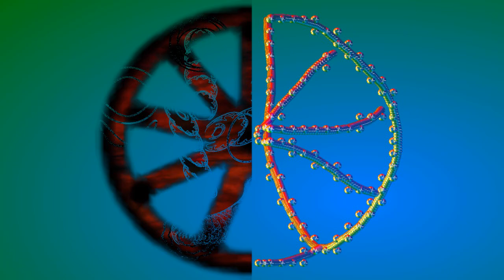Art Attack Audio Gallery #6. "Twins, hauntings", by VideoArch Design.